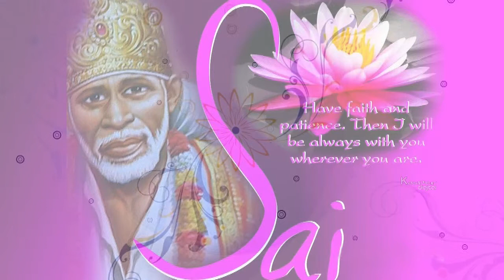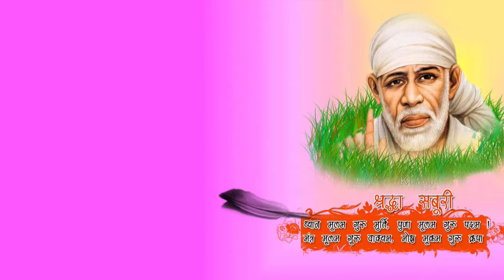गुरुवर भक्ति : नॉनस्टॉप साईं जी के भजन : Sai Ji Ke Bhajan : Sharan Sai